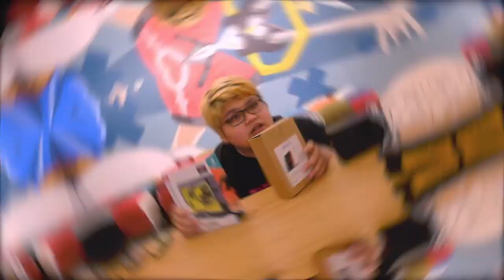Aksesoris keren Nintendo Switch bulan Mei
SwitchEcho: A Powerful Nintendo Switch Speaker Battery Stand

PDP Nintendo Switch Pokemon Light Up Dock Shield